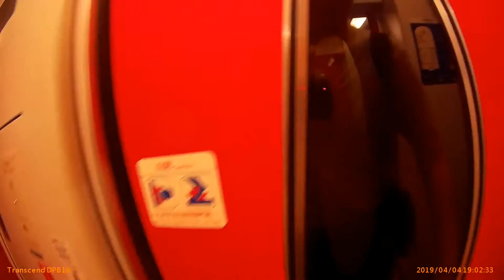2019 04 04 288次普悠瑪車內展望